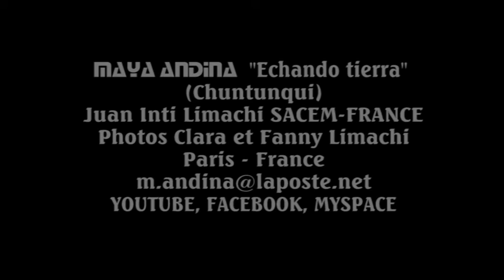MAYA ANDINA “Echando tierra” (Chuntunqui) Juan Inti Limachi. SACEM-FRANCE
MAYA ANDINA “Echando tierra” (Chuntunqui)
De Juan Inti Limachi. SACEM-FRANCE
Un extracto de nuestro álbum “LAGRIMAS DEL TITICACA”, es una melodía para aquellos que fingen el amor y cuando lo pierden, se dan cuenta que ya es tarde para corresponder al corazón que dio tanto sin ser comprendido, solo queda echarle tierra para olvidar el dolor que provoco el amor. EL AMOR NO PUEDE VIVIR EN EL ODIO, MEJOR ECHARLE TIERRA.
En esta edición participaron: Fredy Limachi, Nelson Velarde, Johnny Tupac Magne, Juan Inti Limachi, Edson Miranda, Marcos Paredes, Pedro Angulo Téllez, Ronalt Huanca,